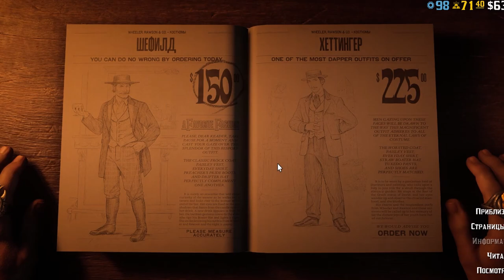02.06 Новости | Самое скучное обновление в РДР2 онлайн?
Alex Kotov
Morc-4
Gothic_Hard
Малиновая Вафелька

02.06 Новости | Самое скучное обновление в РДР2 онлайн?